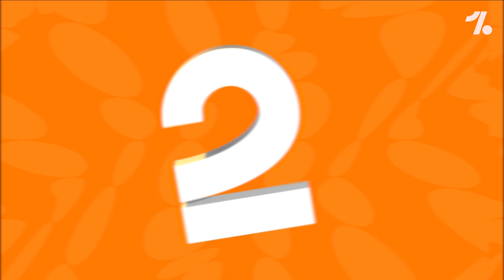5 nomes que VÃO BRILHAR nas QUARTAS da Champions 2021!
Começaram as quartas de final da competição de clubes mais importante da Europa! Champions League 2021! E quais os jogadores que ainda vão brilhar nessa edição? Você é capaz de apostar?
Alisson, Gundogan... até GIROUD?
Com jogaços como Chelsea x Porto, Manchester City x Borussia Dortmund, Liverpool x Real Madrid e Bayern de Munique x PSG tudo é possível!

Photos: Imago